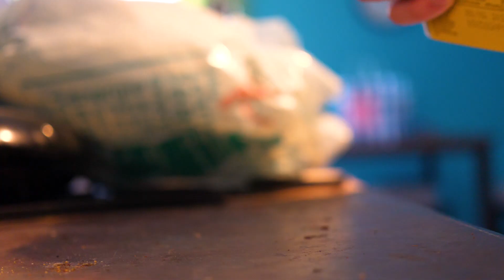my cats hate me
a video about my wonderful, cute cats!! enjoy :)

SEND ME STUFF (if you'd like) :
Address: 10 Pine Street N. Unit 4
City: Thorold
Province: Ontario
Country: Canada
Postal Code: L2V 2N9

SPECIAL THANK YOU TO:

JOSH REWIND
ASH TRASH
MELISSA PHILIP
BREE PRICE
CHLOEMAKNAE99
ANGELINA G
LAELA
SUMMER KAY
INGRID OSLANDSBOTN
ASTRA KING
BANGTANBOYSPINSONETSY